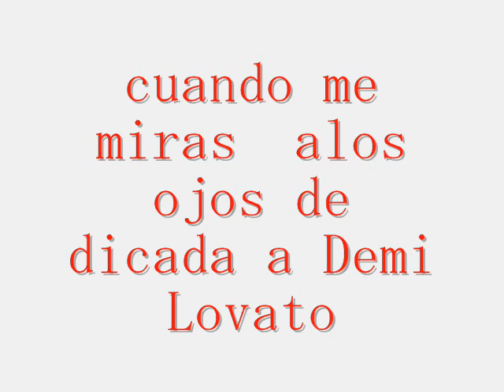cuando me miras a los ojos de dicada a Demi Lovato.wmv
se q no tiene nada q ver esta cancion con Demi Lovato pero es una dedicacion a esta gran cantante y se q muchos deseariamos poder decirle esto a Demi